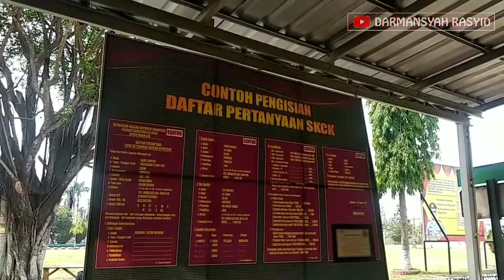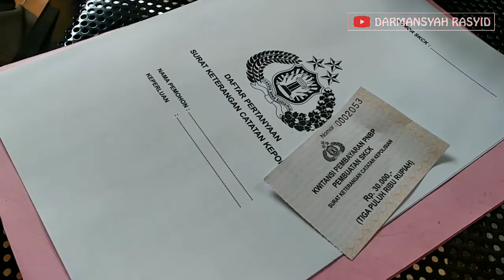Tata cara & Syarat2 membuat SKCK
Sekedar berbagi tentang syarat2 pembuatan SKCK. karna masih banyak saudara2 kita yang belum mengetahui apa saja syarat2 pembuatan SKCK. Semoga Bermanfaat.